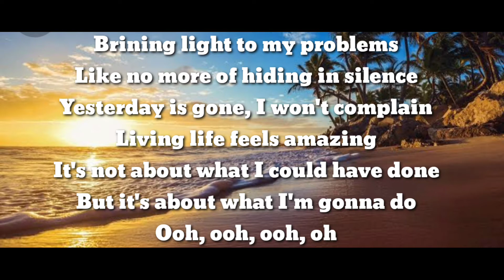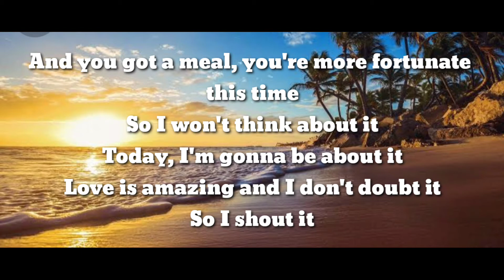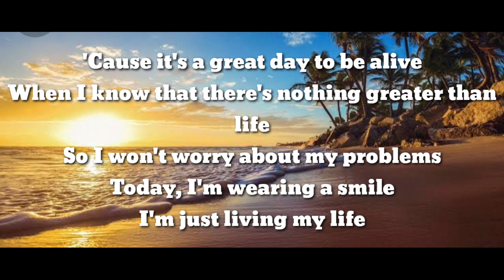It's A Great Day Lyrics by Jah Vinci